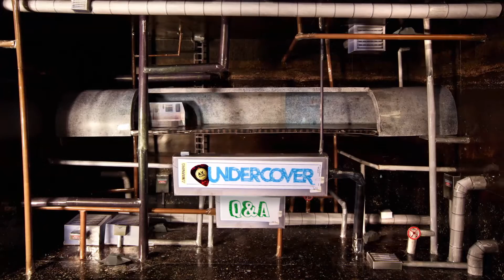A.V. Undercover Q&A: San Fermin